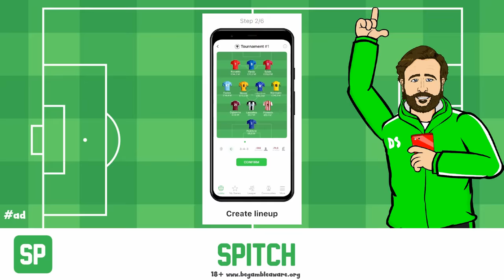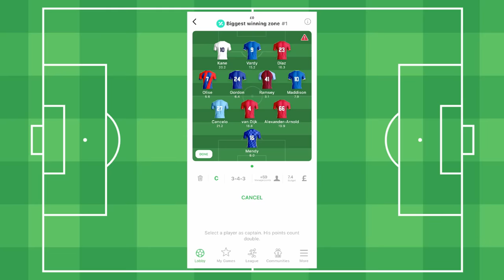💰CHELSEA FOR SALE!💰 (Roman Abramovich to sell Chelsea)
442oons Free Apps!

442oons was created by me... Dean Stobbart! I do the voices/scripts/ideas/directing/editing/characters blah blah blah ... and now I've got four animators doing all the hard work, the animation... (which is why the animation looks better)